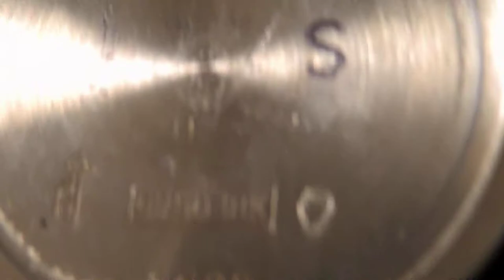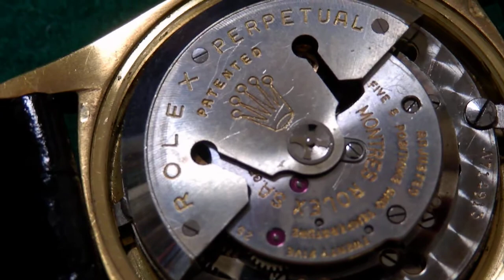ROLEX REF6605 CAL1065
ROLEX：ロレックスのデイトジャスト：REF６６０５です
1957年
大きく向上したローターの薄型化により、全回転式のローターは、まだ片方向の巻き上げですが、
磨き上げた、地板で高級感が有ります
クロノメーターが、スーパーレイティブ表記に